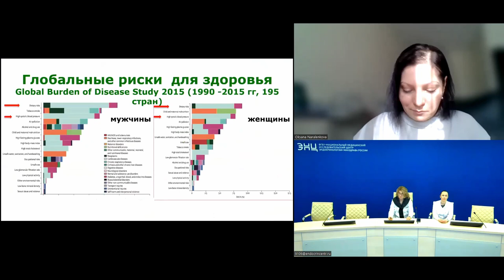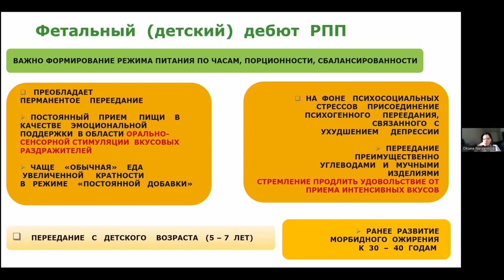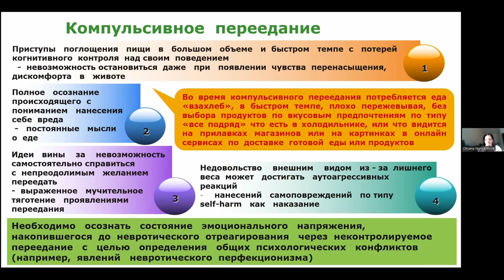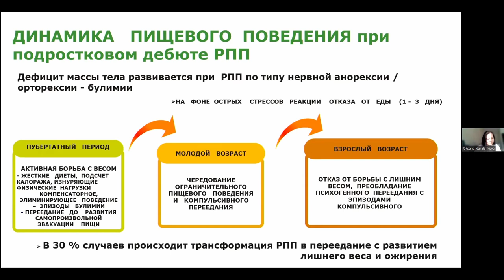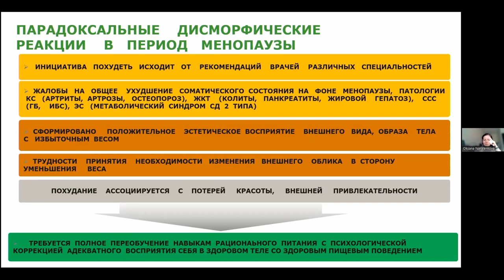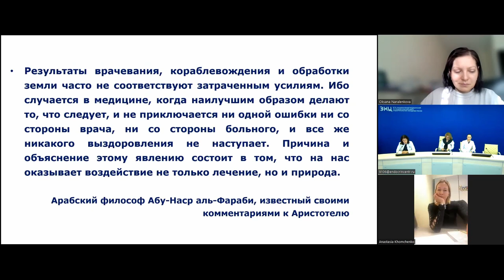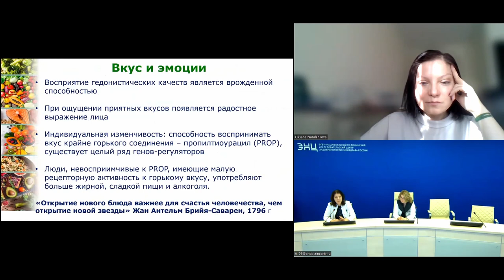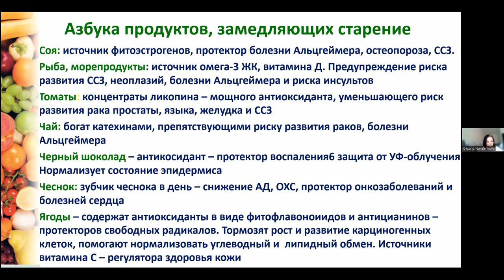Пресс-клуб «ГОРМОНиЯ» на тему «Осознанное управление вкусом, здоровьем и возрастом»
17 марта 2022 года в «НМИЦ эндокринологии» Минздрава России состоялось очередное заседание пресс-клуба «ГОРМОНиЯ» на тему «Осознанное управление вкусом, здоровьем и возрастом».

Предлагаем вам видео-запись выступления наших специалистов, а именно руководителя отдела диетологической помощи "НМИЦ эндокринологии", врача-диетолога и эндокринолога, к.м.н. - Фатимы Хаджимуратовны Дзгоевой и психоневролога и психотерапевта "НМИЦ эндокринологии", к.м.н. - Татьяны Анатольевны Зеленковой-Захарчук.

ГОРМОНиЯ Пресс-клуб#ЭНЦ#НМИЦэндокринологии#Осознаноеуправлени#Здоровье#Вкус#Возраст